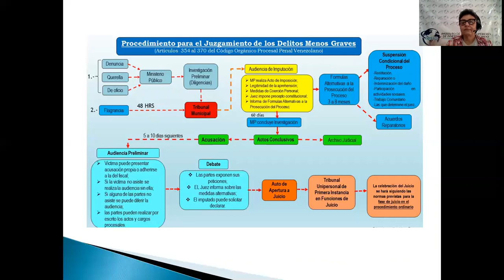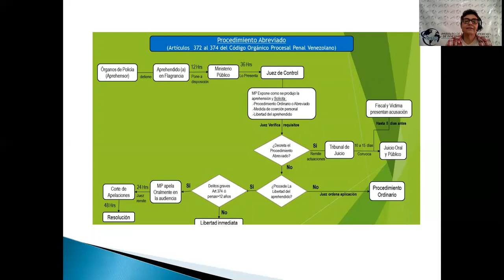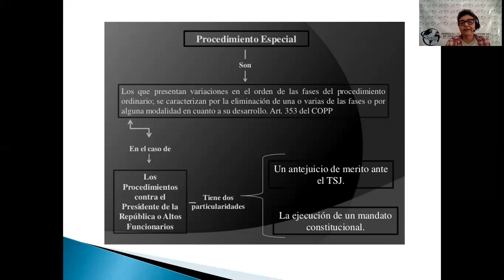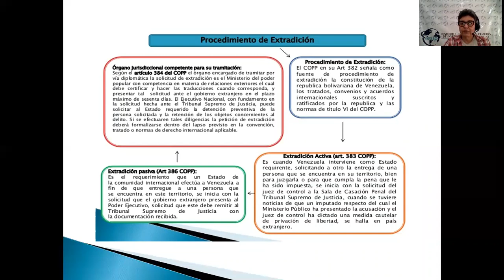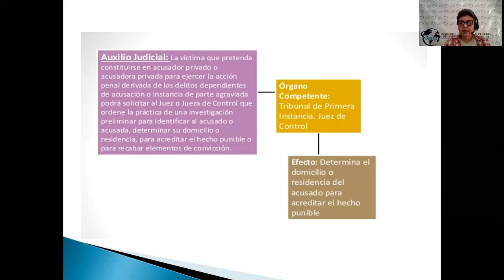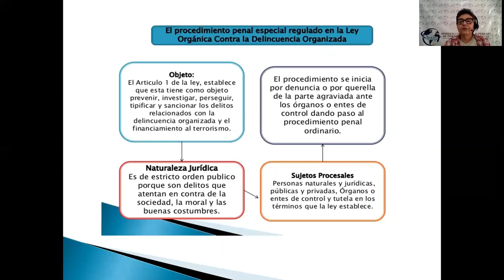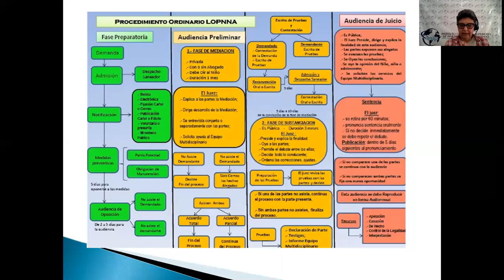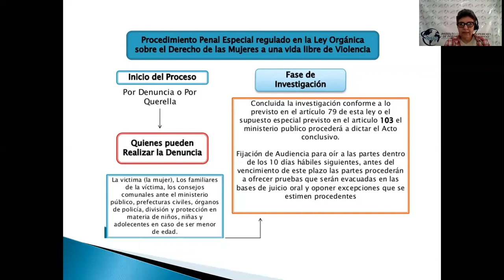Janitza Chacón, MDPP, Procedimiento P A, Modulo IV